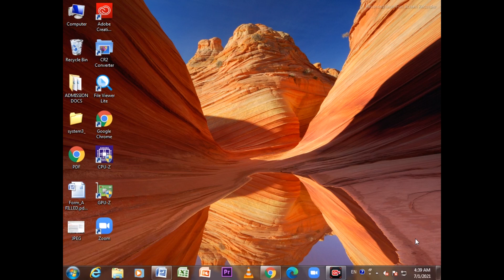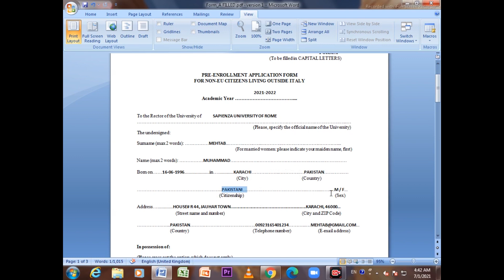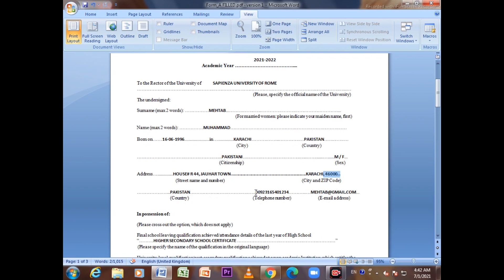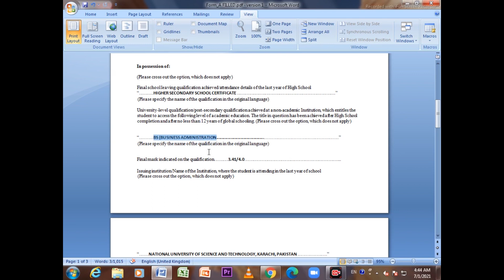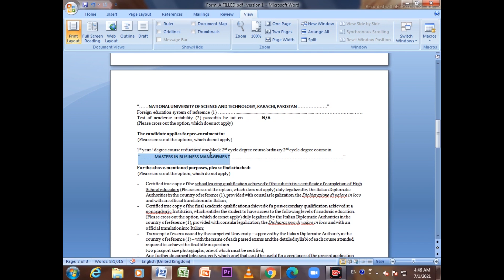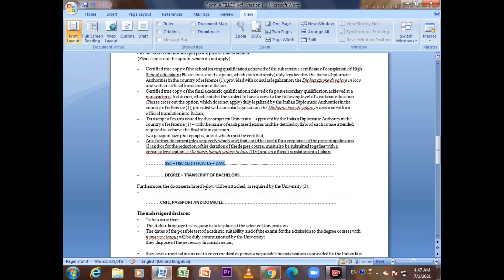How to fill FORM-A Application Form | Study in Italy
In this video I have discussed how to fill FORM-A application form. I have discussed step by step procedure to fill FORM-A pre-enrollment application form. I hope this video will help you guys.